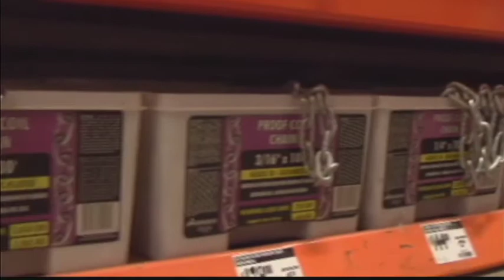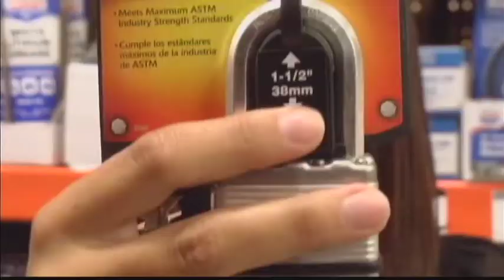Locking your stuff up to prevent crimes of opportunity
The Dougherty County Police Department is investigating the latest lawn care theft to happen in our area.